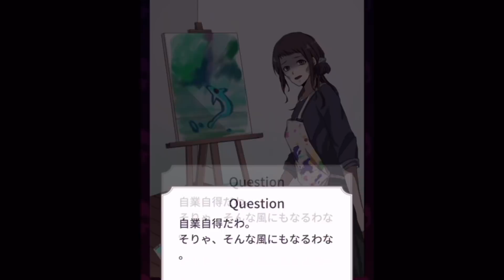彼氏が激変。過激すぎる仕返しに彼女が悲惨な目にあう広告のゲーム。【part3 激変カノジョ物語】【広告 ゲーム】